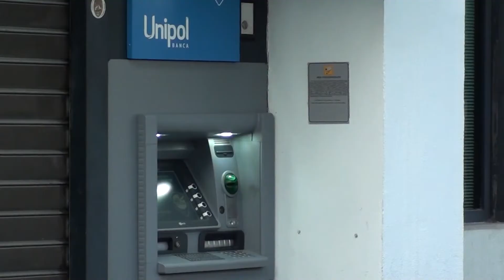RAVENNA: Aggredito e rapinato di 4mila euro, vittima un benzinaio | VIDEO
Una rapina effettuata con un tempismo perfetto. Un benzinaio è stato aggredito e rapinato da due uomini nel preciso momento in cui stava depositando l’incasso della giornata. Si trovava infatti nei pressi della filiale della banca Unipol di via Faentina ieri sera intorno alle 20.  4 mila euro, contenuti in una cassettina di sicurezza, è stato il bottino portato via dai due malviventi- da quanto riportato dalla vittima di origine magrebina- che gli avrebbero tirato un pugno per sottrargli il denaro. Dopo una breve colluttazione ove gli assalitori avrebbero avuto la meglio, i due uomini si sarebbero dileguati a bordo di una Renault Twingo scura direzione periferia della città. Ora gli investigatori stanno acquisendo le immagini delle telecamere di videosorveglianza per poter avere immagini identificative dei rapinatori. La caccia all’uomo da parte degli inquirenti è partita ma finora non ha portato a nessun risultato. Intanto al benzinaio aggredito è stato consigliato di recarsi al pronto soccorso per gli accertamenti delle sue condizioni.